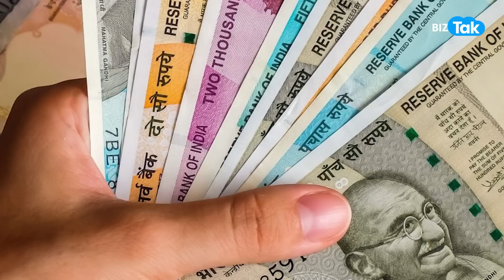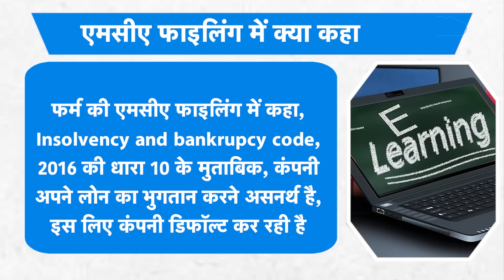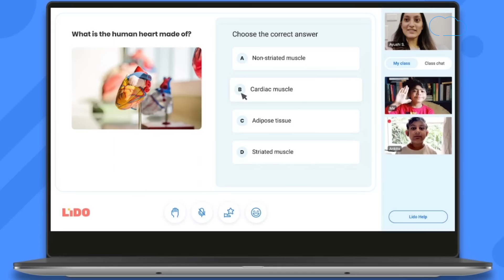Paytm, Shaadi.com और Upgrad जैसे दिग्गज निवेशकों को बड़ा झटका लगा है !|BIZ Tak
Paytm के ..फाउंडर विजय शेखर शर्मा..Shaadi.com के अनुपम मित्तल..Upgrad के.. फाउंडर रोनी स्क्रूवाला..जैसे दिग्गज निवेशकों को बड़ा झटका लगा है..उनका अच्छा- खासा पैसा डूब गया..कैसे डूब गया उनका पैसे..क्या है ये पूरा मामला ..बताएंगे आपको सब कुछ इस रिपोर्ट में..